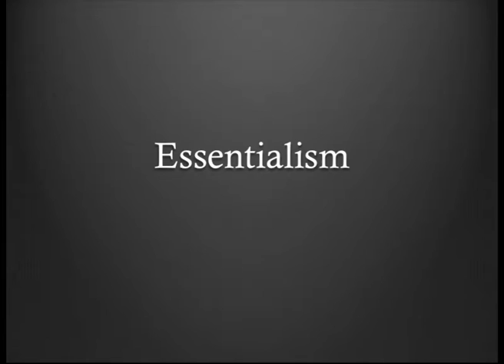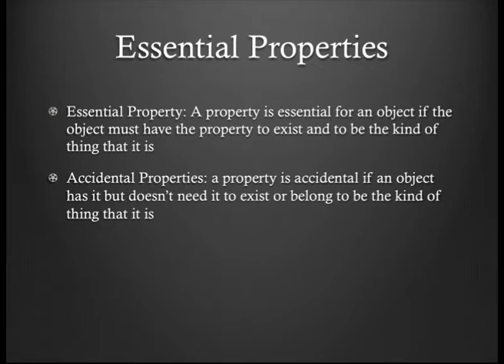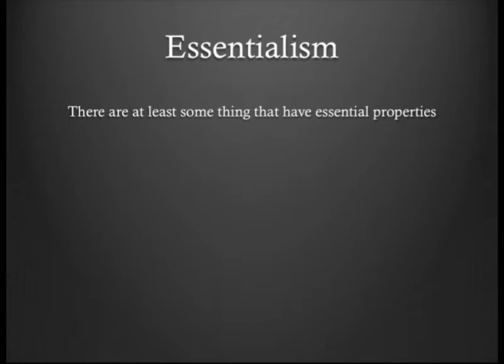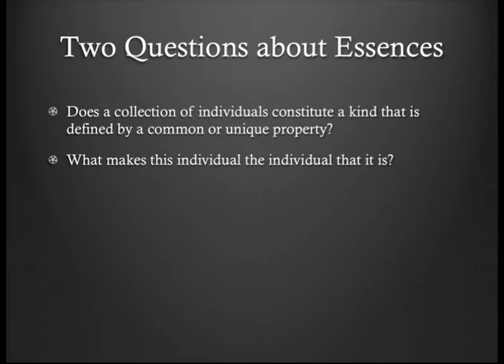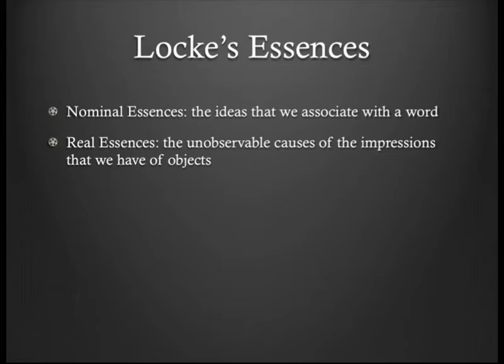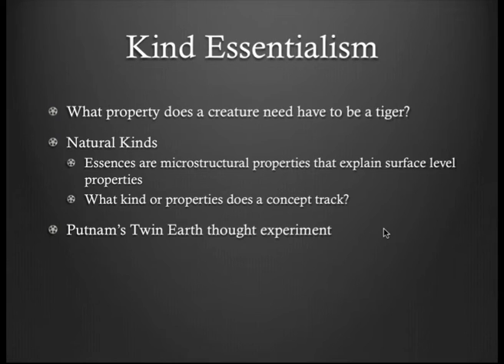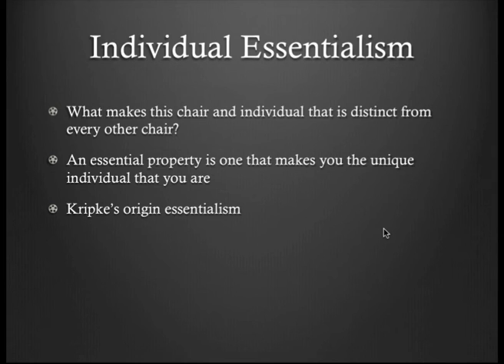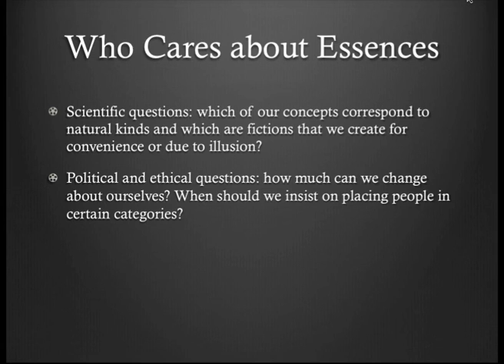Essentialism Video Lecture